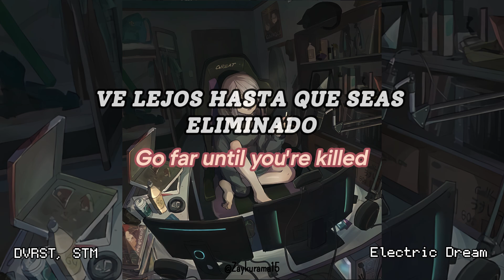DVRST x STM Electric Dream // Sub Español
LETRA:

Walk forward
You're in a game
You're an empty shell
Don't go waste your life

You're not even real
Go far until you're killed
Time skip, until you wake up
In the end (to the end?)
You're an electric dream

Beyond the dream
There's no defeat
No harmony
False memories

You are
The one
To go
To the stars
You are
The one
That can
See the end